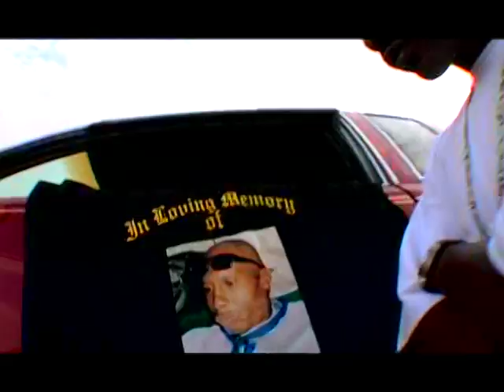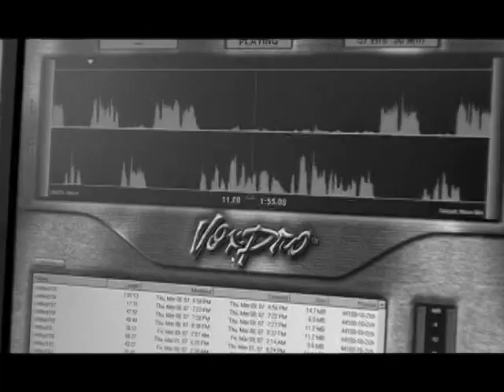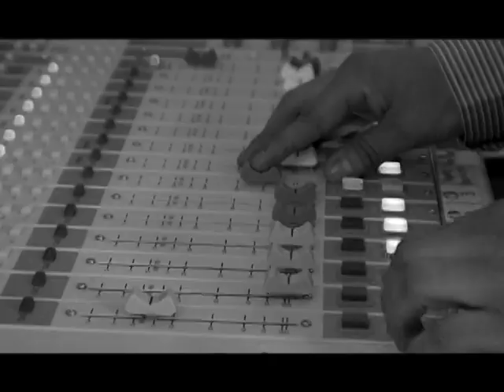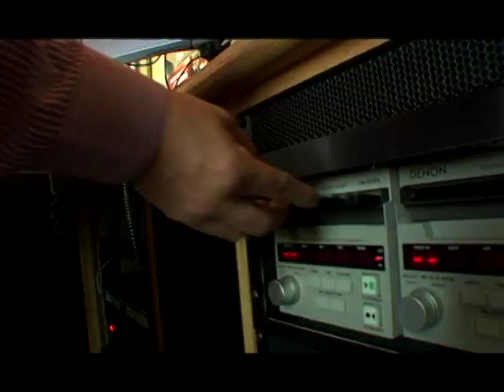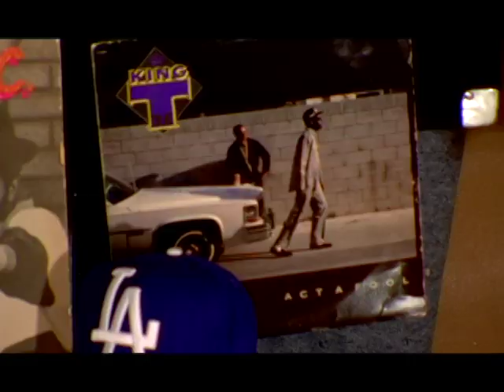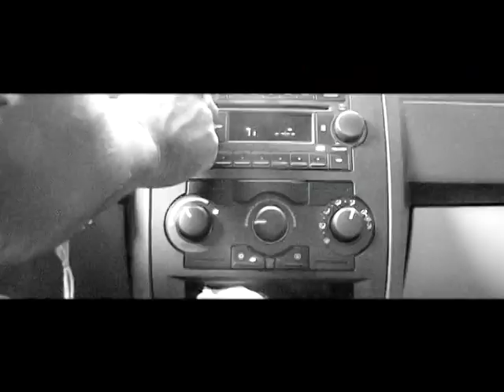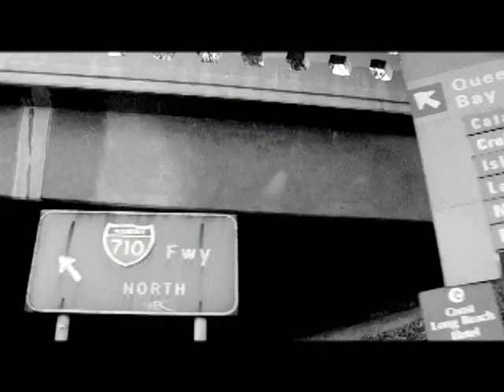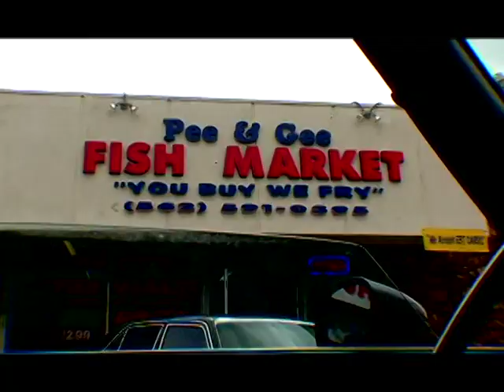DJ Crazy Toones - It's A CT Experience [The DVD Files] - part 2